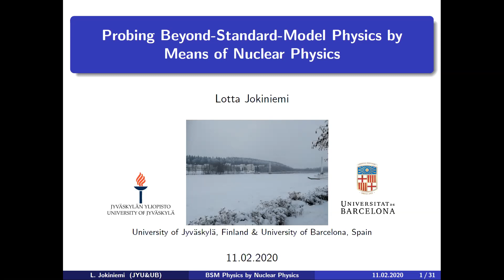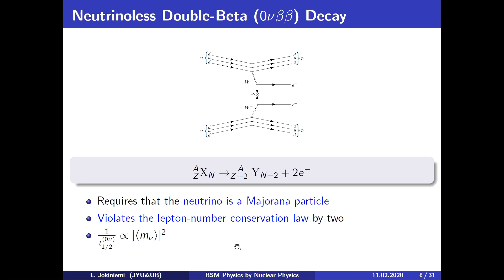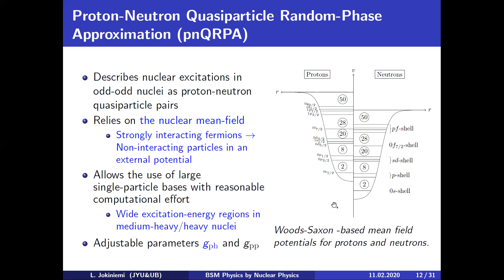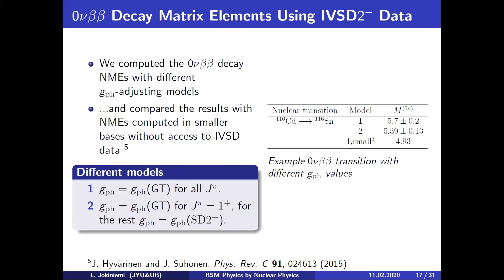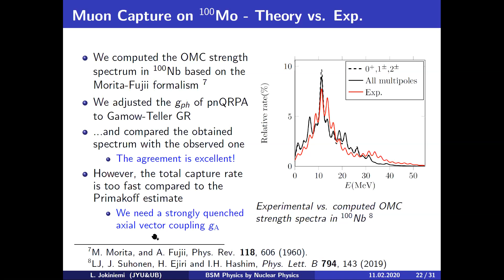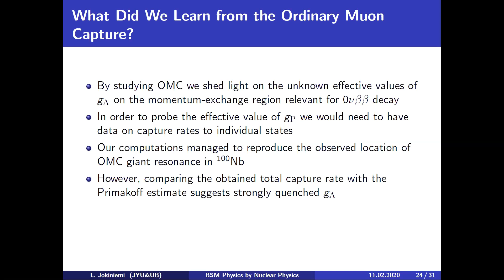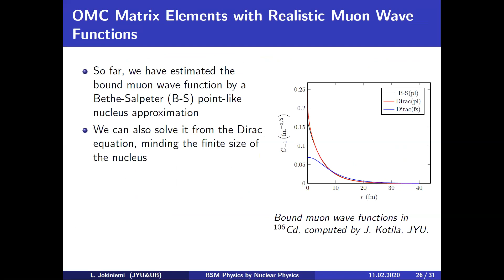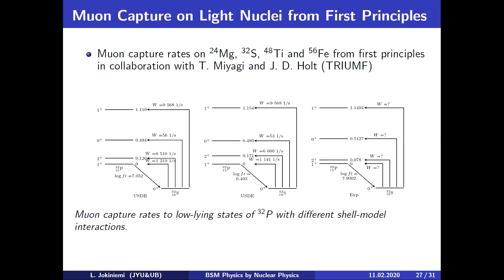Probing Beyond Standard Model Physics by Means of Nuclear Physics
By Lotta Jokiniemi (University of Jyväskylä & ICC-UB)

The present knowledge of particle physics is based on the Standard Model (SM), which is an acknowledged theory of fundamental interactions and all known elementary particles. However, recent solar-neutrino experiments have proved that neutrinos have a non-zero mass, which conflicts with the SM as we know it. This signifies that the SM's perception of neutrinos is not accurate, making the search of new physics Beyond the Standard Model (BSM) most intriguing. Currently, the most practical way to access the yet-to-be-determined properties of neutrinos is observing neutrinoless double-beta (0νββ) decay.

In this seminar, I will introduce my dissertation research in which I studied probing 0νββ decay by exploiting available data on charge-exchange reactions and ordinary muon capture. I studied the strength distributions of these processes in the isobaric triplets corresponding to ββ-decay of the key 0νββ-decay candidates in the pnQRPA framework. By studying these strength distributions we can not only probe the intermediate states 0νββ decay (see the figure), but also eventually shed light on the unknown effective values of the couplings in wide excitation-energy and momentum-exchange regions relevant for 0νββ decay.

I will also cover some future directions for my postdoctoral research period at the University of Barcelona. The main aim is to extend the recent large-scale nuclear shell-model calculations of coherent elastic neutrino-nucleus scattering to inelastic scattering, heading up to high energies utilising pnQRPA.

[The dissertation study has been published in the University of Jyväskylä's dissertation series JYU Dissertations, number 288, Jyväskylä 2020. ISBN 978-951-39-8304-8 (PDF), URN: ISBN: 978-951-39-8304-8, ISSN 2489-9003. The publication is available in the JYX publication archive